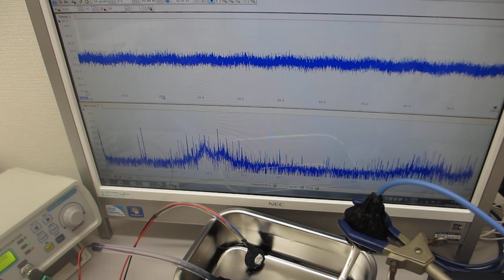発振システム（２０ＭＨｚ）を利用した超音波制御実験（超音波システム研究所）